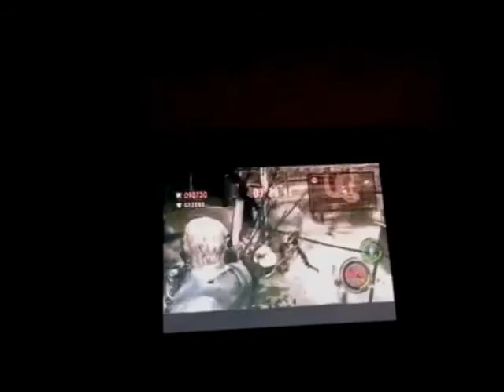RE5 CW20/Megadeath Vs. Goruko-Desu & ISpankNasty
CW20 and his clean up crew take out Goruko-Desu and ISpankNasty

Interested in joining? Wanna know what we're all about? Wanna see what games we cover? Feel free to check us out at:

This just not your style? Maybe you should check out our more for fun Video game videos!